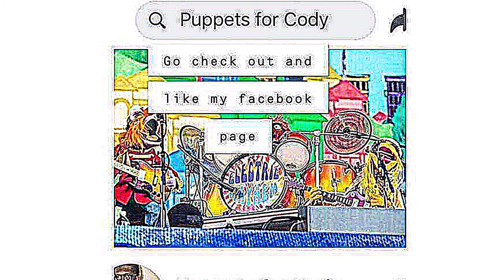Meditation and breathing exercises for an Aspie person